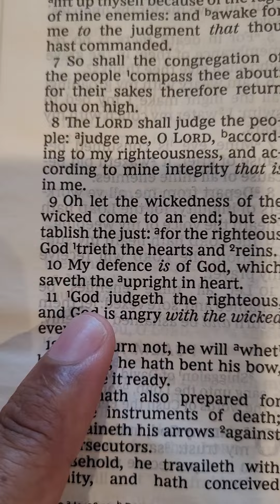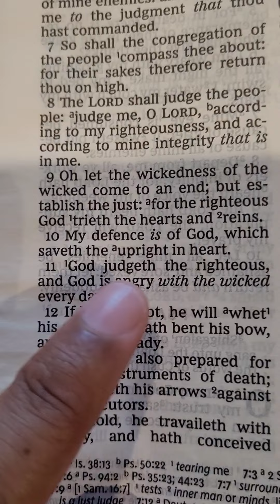God is angry with wicked people every single day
God is angry with wicked people every single day. He is not too fond of those who stray from the righteous path. The wicked are those who do things not according to his ways, they need to change their actions.